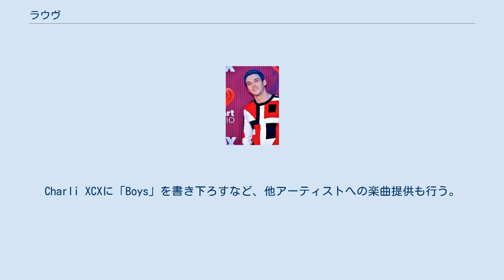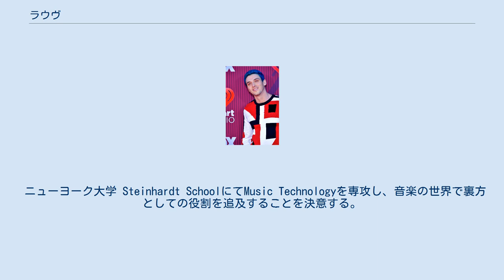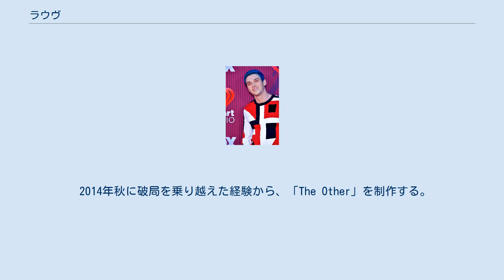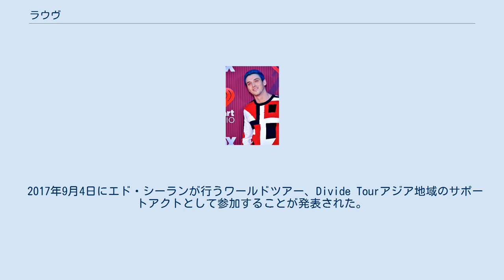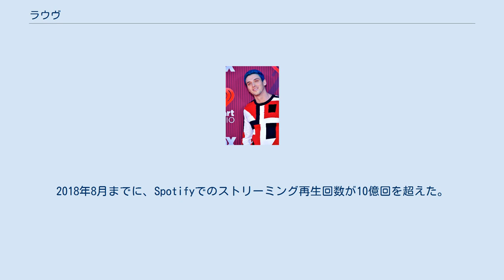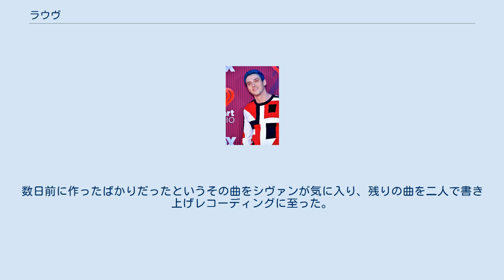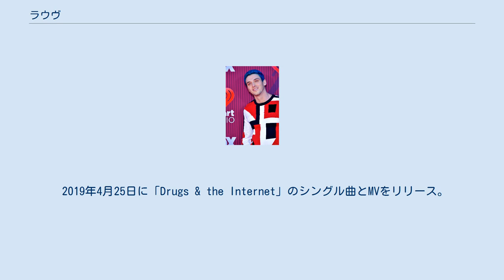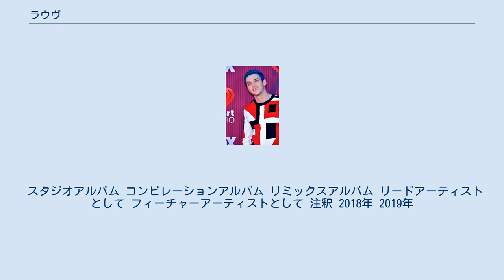ラウヴ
ラウヴ (Lauv、本名アリ・レフ 、1994年8月8日-) は、ロサンゼルスを拠点としたアメリカの歌手、シンガーソングライター、プロデューサー。
2015年にデビュー・シングル「The Other」がブレイク、2018年に「I Like Me Better」などデビュー以来発売してきたシングルを収録した全17曲のプレイリスト『I met you when I was 18.』を発表。
Charli XCXに「Boys」を書き下ろすなど、他アーティストへの楽曲提供も行う。
楽曲のストリーミング合計再生回数は、全世界で50億回再生を突破している。
デビューアルバム『~how i'm feeling~』が2020年3月6日に発表された。
 カリフォルニア州 サンフランシスコに生まれる。
 幼少期をジョージア州アトランタ郊外で過ごしたのち、一家でペンシルベニア州フィラデルフィアへ移り住む。
その後ラドナー高校に進学した。
ピアノとバイオリンを習う など幼少期より音楽に興味を持っており、11歳でギターの演奏を始める。
中学校に進学し、14歳ごろから曲作りを開始。
 ニューヨーク大学 Steinhardt SchoolにてMusic Technologyを専攻し、音楽の世界で裏方としての役割を追及することを決意する。
また、 Jay-Z 、 Justin Timberlake 、 Alicia Keys などの著名アーティストがレコーディングを行ったスタジオとしても知られるJungle City Studiosのインターンとして、ニューヨーク大学在学中の2年間を過ごす。
 大学時代に入り作曲スタイルに行き詰まったラウヴは、楽曲提供と他アーティストのプロデュースに専念。
しかし、2年次にポールサイモン のインタビューを偶然目にしたことがきっかけで、それまでのように曲を書けるようになる。
サイモンはインタビューの中で、ソングライティングのアプローチとは、隠している感情をさらけ出す過程であると語っている。
それからほどなくして、自身のステージ・ネームをLauvと命名。
母親がラトビア系であり、彼が獅子座ということもあり、ラトビア語のライオン「Lauva」の最後のaを抜いてLauvと名付けた。
 2014年秋に破局を乗り越えた経験から、「The Other」を制作する。
 この曲がLauv名義で制作された最初の作品となる。
「The Other」は多くのブログの注目を集め、2015年にSoundCloud上にて音源がアップロードされてからは話題沸騰となる。
音楽ブログのまとめサイトとして有名なHype Machine内のランキングでは一時第3位に上り詰め、SpotifyでもGlobal Top 100にランクイン ニューヨーク大学を卒業したのち、音楽出版社Prescription Songsとの契約を果たす。
 2015年7月25日には「The Other」も収録されたデビューEP『Lost in the Light』をリリース。
 Travis Millsをフィーチャーした2016年のシングル「Question」を発表する傍ら、様々なアーティストへの楽曲提供、プロデュースを行う。
Cheat CodesとDemi Lovatoに向けて楽曲制作、プロデュースを共同で行った「No Promises」はビルボードチャートのトップ40のうち7位にランクイン。
 2017年5月19日、ラウヴはシングル曲「I Like Me Better」 をリリース。
ニューヨークに越してすぐ始まった恋愛関係にインスパイアされたアップテンポな曲で、ビルボードホット100 では27位を記録。
加えて、アメリカを含む7ヵ国でプラチナ認定、3ヵ国でゴールド認定を受ける。
 2017年9月4日にエド・シーランが行うワールドツアー、Divide Tourアジア地域のサポートアクトとして参加することが発表された。
 自転車事故によるエド・シーランの負傷で、日本での公演（武道館数公演2回、大阪城ホール1回含む）がキャンセルや延期という事態になったが、ラウヴはマニラやフィリピンでの公演にフロントアクトとして出演。
 2018年に初のワールドツアー、I met you when I was 18.を開催。
1月18日ワシントン州シアトルに始まり、4月29日にノルウェー、オスロにて幕を閉じた。
2018年8月...